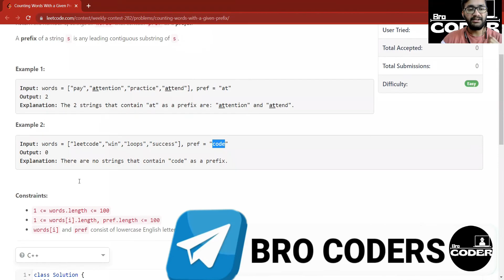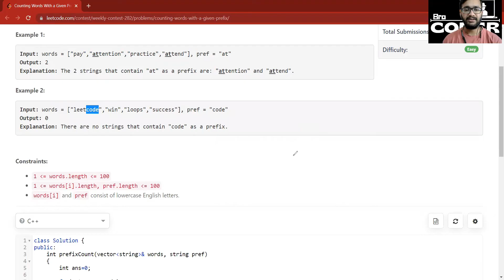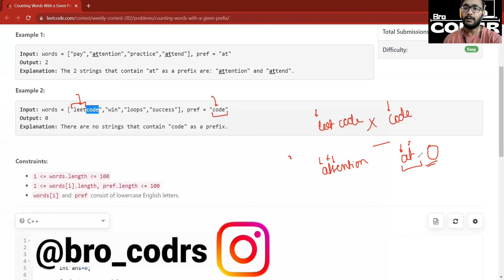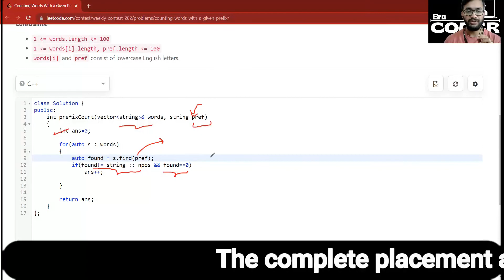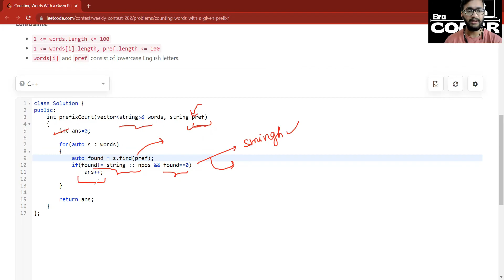2185. Counting Words With a Given Prefix || LeetCode 2185 || LeetCode Weekly Contest 282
2185. Counting Words With a Given Prefix of  Weekly Contest 282.

Presenting you the best placement preparation course document down here
👇(You can download the sheet and use it as a tracker as per your convenience).

If you follow this course in sequential manner it would be most optimal. Otherwise if you are at intermediate level and want selective preparation of any particular topic you can jump directly, otherwise it's not suggested. And also since it's our new endeavor to help out students with quality education free of cost . So please help us in this mission!!!
🔱To buy books at excessive cheap prices and sell your old books,
For convenience, refer to given timestamps:-

2185. Counting Words With a Given Prefix || LeetCode 2185 || LeetCode Weekly Contest 282
2185. Counting Words With a Given Prefix || LeetCode 2185 || LeetCode Weekly Contest 282
2185. Counting Words With a Given Prefix || LeetCode 2185 || LeetCode Weekly Contest 282
2185. Counting Words With a Given Prefix || LeetCode 2185 || LeetCode Weekly Contest 282
2185. Counting Words With a Given Prefix || LeetCode 2185 || LeetCode Weekly Contest 282
2185. Counting Words With a Given Prefix || LeetCode 2185 || LeetCode Weekly Contest 282
2185. Counting Words With a Given Prefix || LeetCode 2185 || LeetCode Weekly Contest 282
2185. Counting Words With a Given Prefix || LeetCode 2185 || LeetCode Weekly Contest 282
2185. Counting Words With a Given Prefix || LeetCode 2185 || LeetCode Weekly Contest 282
2185. Counting Words With a Given Prefix || LeetCode 2185 || LeetCode Weekly Contest 282
2185. Counting Words With a Given Prefix || LeetCode 2185 || LeetCode Weekly Contest 282
2185. Counting Words With a Given Prefix || LeetCode 2185 || LeetCode Weekly Contest 282
2185. Counting Words With a Given Prefix || LeetCode 2185 || LeetCode Weekly Contest 282
2185. Counting Words With a Given Prefix || LeetCode 2185 || LeetCode Weekly Contest 282
2185. Counting Words With a Given Prefix || LeetCode 2185 || LeetCode Weekly Contest 282
2185. Counting Words With a Given Prefix || LeetCode 2185 || LeetCode Weekly Contest 282